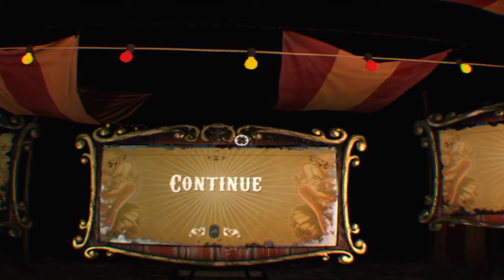WHAT'S GOING ON?! | Until Dawn: Rush of Blood Part 2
So much is happening all at once! I can't handle it!